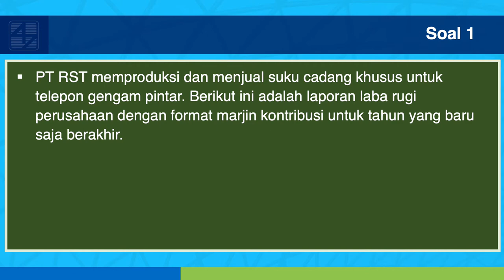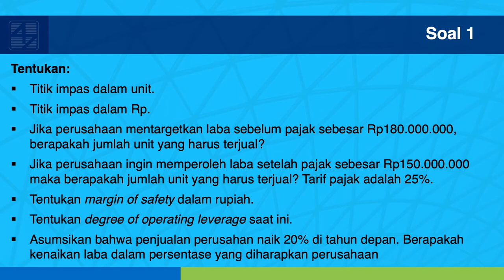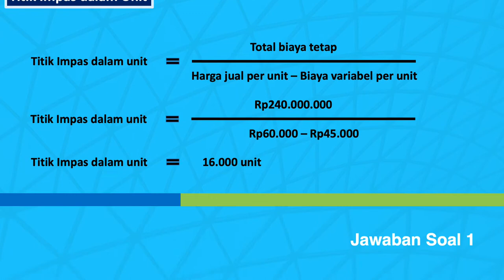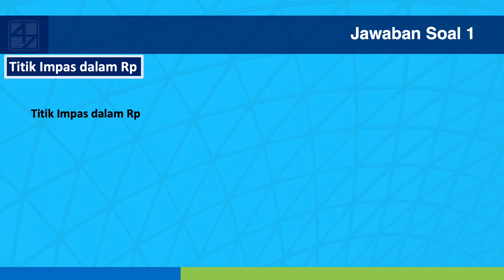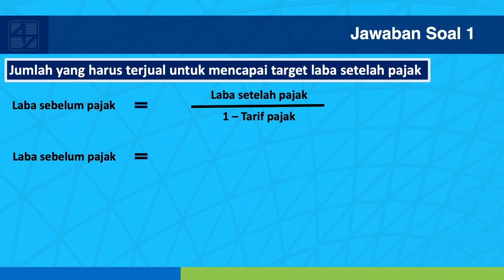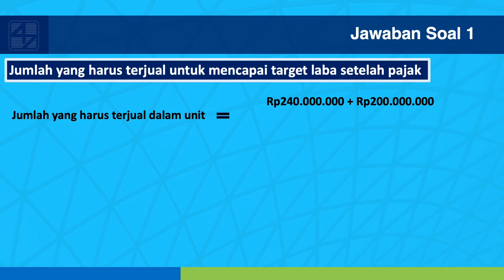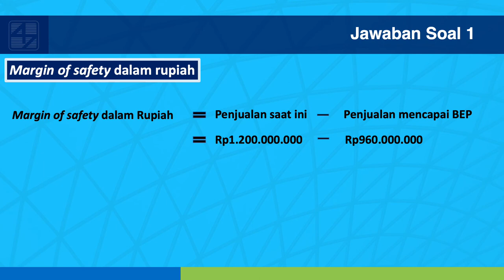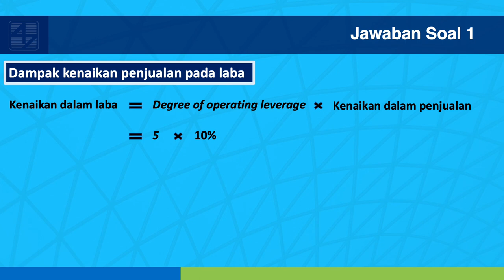Akuntansi Manajemen_Soal&Pembahasan CVP Anaysis.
Ini adalah soal komprehensif berikut pembahasannya untuk materi CVP Analysis, kunjungi untuk mendapatkan soal-soal dan pembahasan yang lengkap serta video pembelajaran tentang materi-materi yang ada di Akuntansi Manajemen